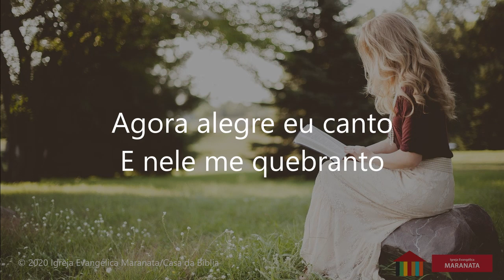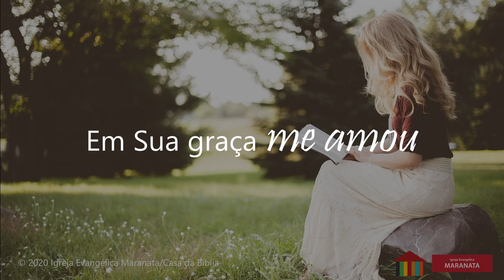Quantas lágrimas verti | José Manuel Carvalho | Igreja Evangélica Maranata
"O choro pode durar uma noite, mas a alegria vem pela manhã." Salmos 30:5

Quantas lágrimas verti
Arranjo vozes: Inês Carvalho Jesus
Produção musical: João Pedro Carvalho
Vozes: Grupo de Louvor da Igreja Evangélica Maranata